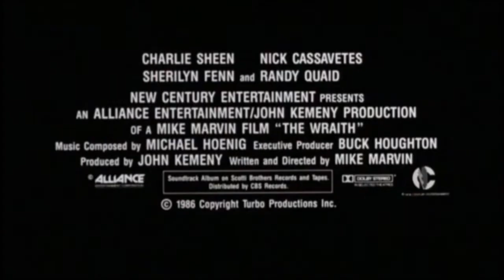Il replicante (FILM 1986) TRAILER ITALIANO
ACQUISTA SU AMAZON